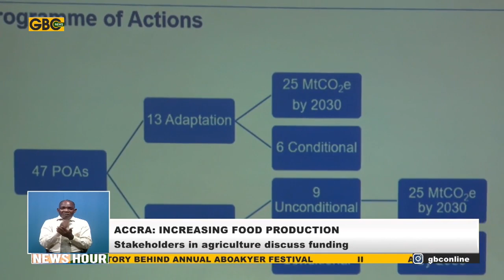GGGI AFRICA'S WORKSHOP IN CLIMATE FINANCE AND GREEN RESOURCES MOBILIZATION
Agricultural stakeholders are meeting in Accra on how to mobilize more funding to increase food production. While population growth requires increase in food production, Climate Change effects and other challenges are limiting agricultural output putting the world at risk of food shortages. The two-day conference is being organized by the Global Green Growth Institute (GGGI), a treaty-based international, inter-governmental organization dedicated to supporting and promoting inclusive and sustainable growth in developing countries and emerging economies.